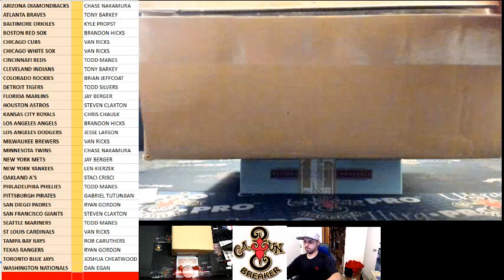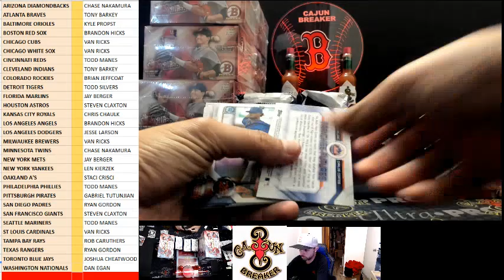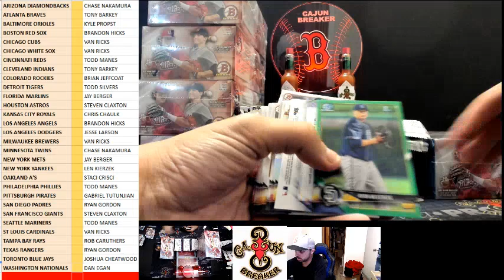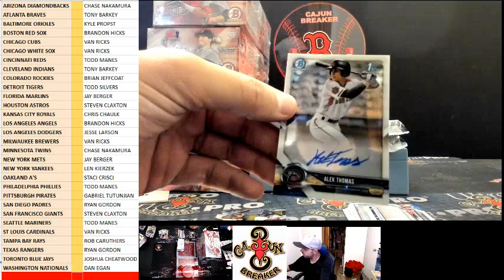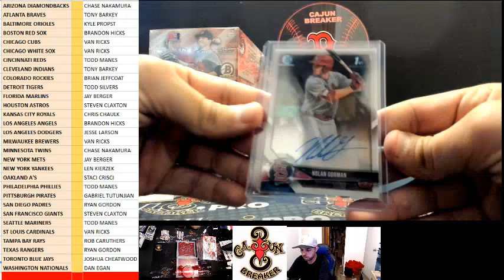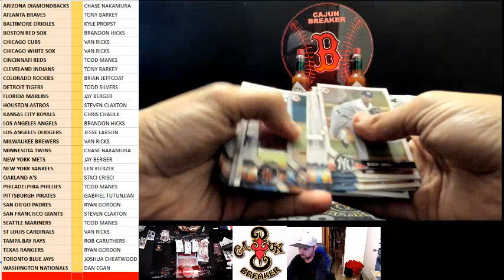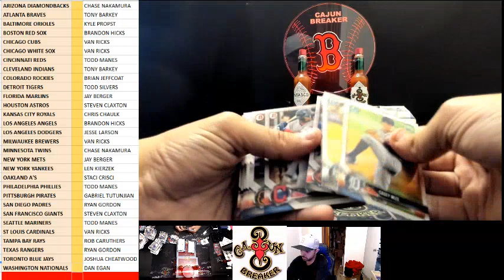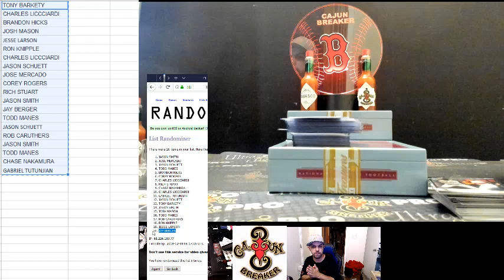CAJUNBREAKER 2018 DRAFT JUMBO CASE #10 12-29-2018